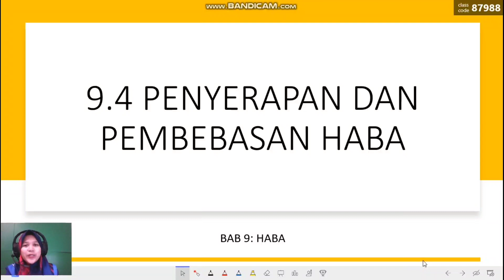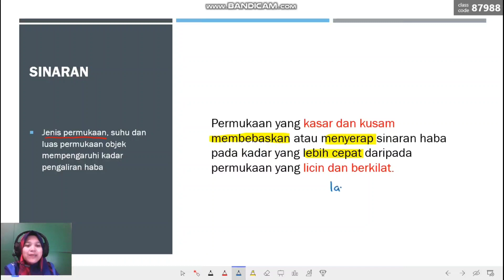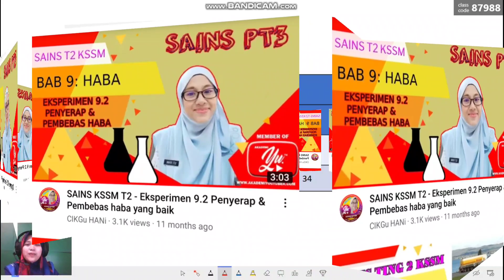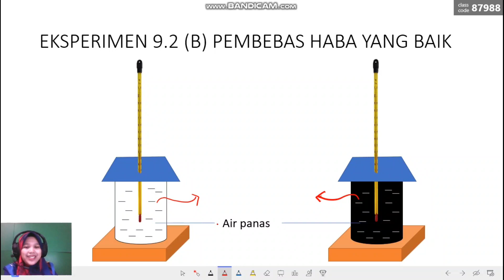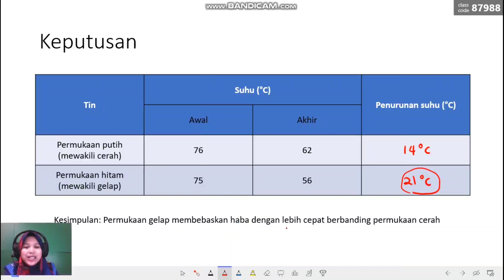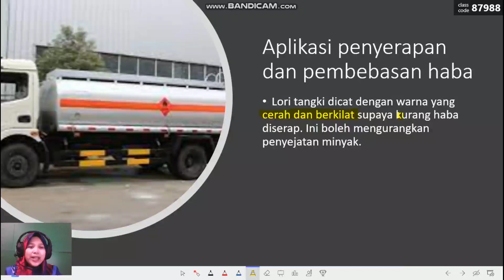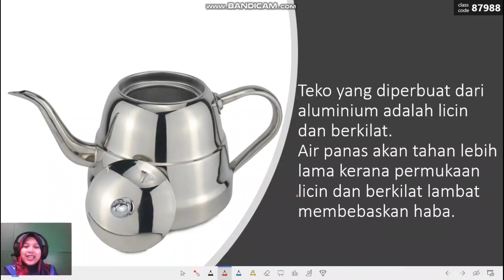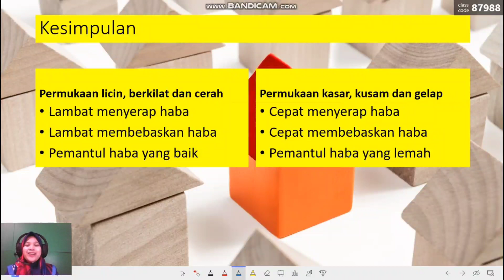SAINS TING 2 BAB 9.4 PENYERAPAN DAN PEMBEBASAN HABA